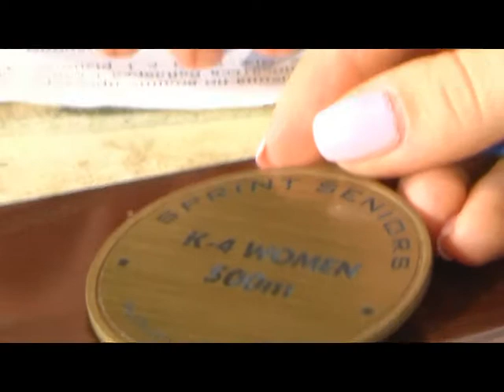23.09 Гра Всього Життя (Інна Грищун)